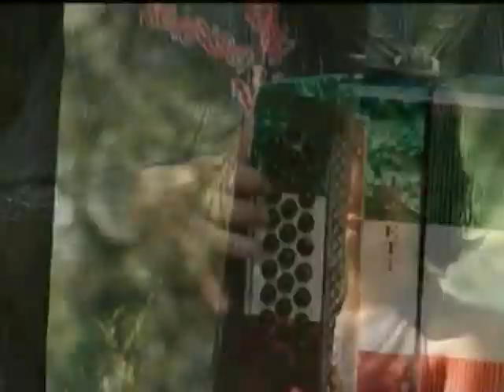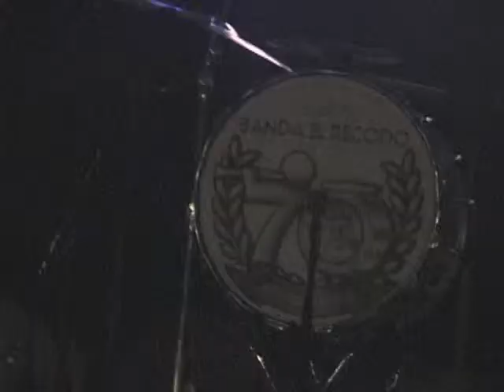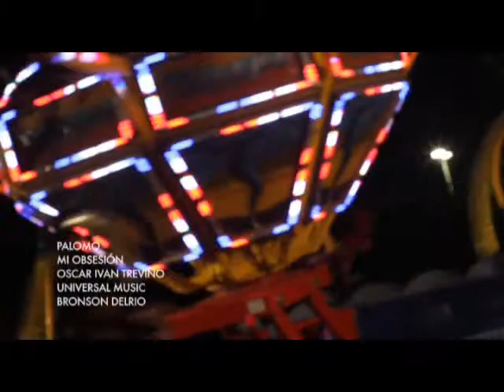REPRESENTANTES DE ARTISTAS Y GRUPOS MUSICALES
VENTA Y COTIZACIONES DE GRUPOS Y ARTISTAS